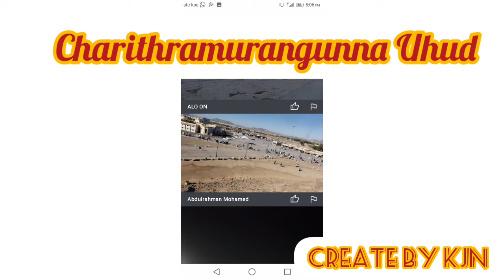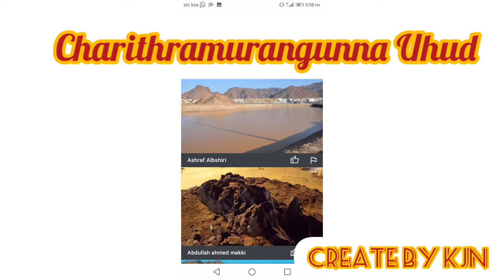UHUD SANDARSANAM. CHARITHRAMURANGUNNA UHUD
Created by Umrayude ziyarayude bhagamaya Uhude